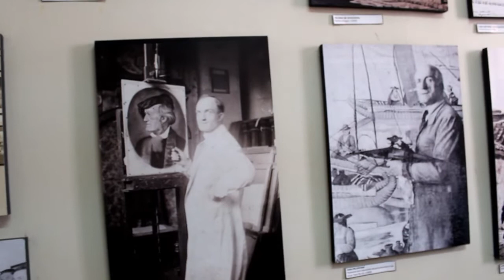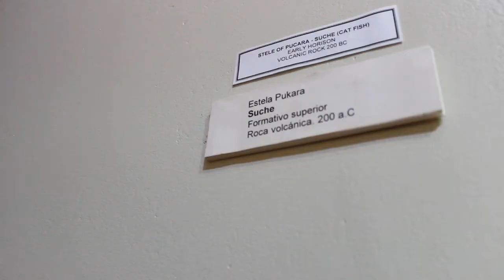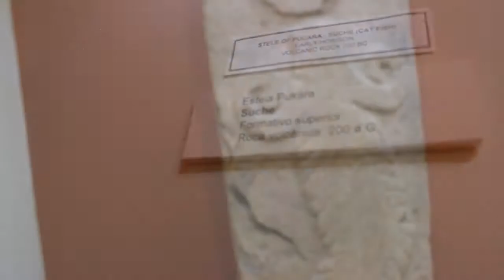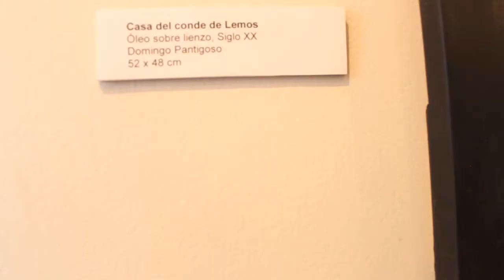VISITAMOS GRATIS EL MUSEO CARLOS DREYER en Puno | Divas Creativas ♥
¿Cómo visitar Gratis un Museo?
Hoy visitamos el Museo Carlos Dreyer, fundado por el Pintor alemán Carlos Dreyer en 1977, donde encontramos objetos que corresponden a la época pre-inca, inca, colonial y republicana.

Lii y Ghisaine